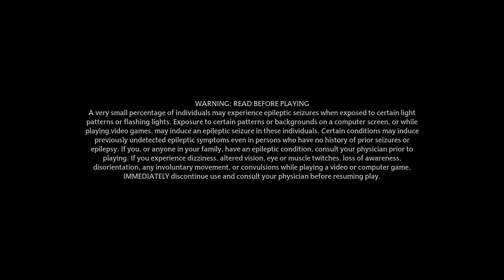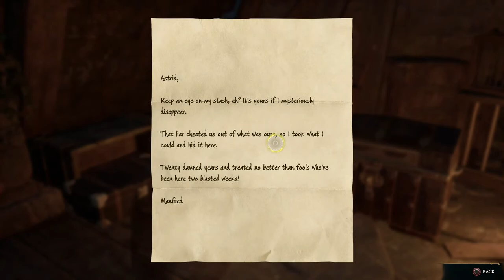Scared, Pottah? | Hogwarts Legacy